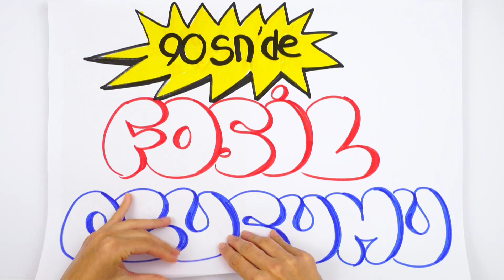90 SANİYEDE FOSİL OLUŞUMU 🔎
Yepyeni bir seriye başlıyoruz. Tam 90 saniyede önemli konuların en can alıcı yerlerini, örneklerle sana anlatıyoruz. Hazırsan kronometre başlasın! 🚀